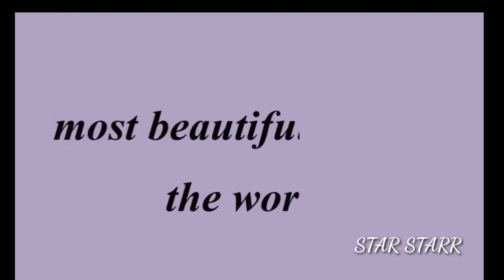Burung tercantik di dunia || @STAR STARR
hello guys di video kali ini sy siap kan video tentang Burung tercantik di dunia apakah menurut kalian ini bener atau kurang komen ya